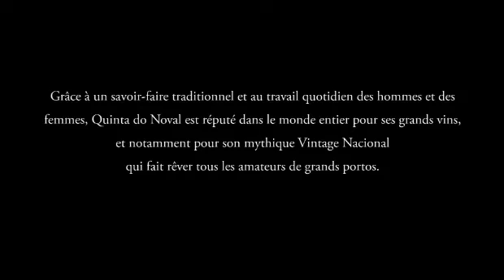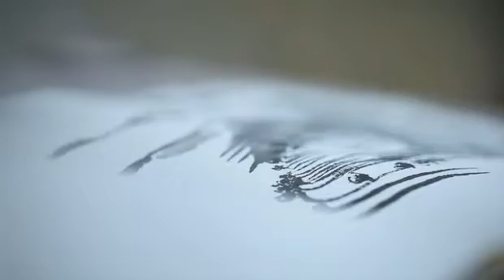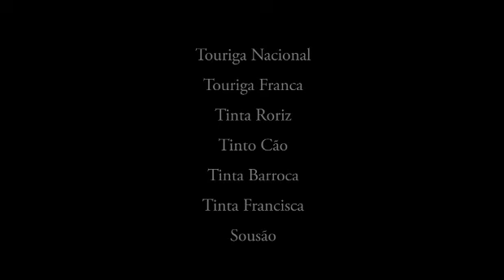Quinta do Noval : le film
Un film saisissant qui plonge d'emblée au cœur de l'univers de Quinta do Noval : ses paysages à couper le souffle, son terroir unique, la magie de ses vendanges, l'élaboration de ses grands vins... Visitez notre site web

Quinta do Noval est l'une des maisons historiques de portos majeures, reconnue pour la grandeur de ses portos Vintage, pour la finesse de ses vieux tawnies et depuis 2006 pour ses vins du Douro.